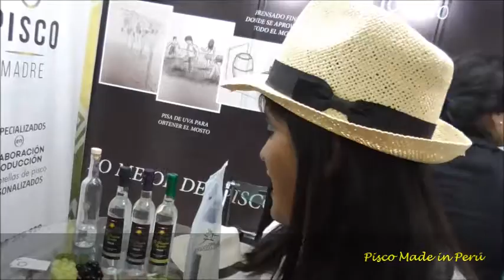EXPO DRINKS - DE PISCO MADRE